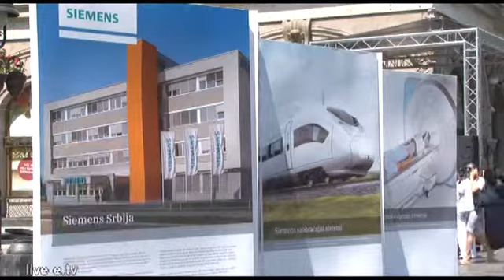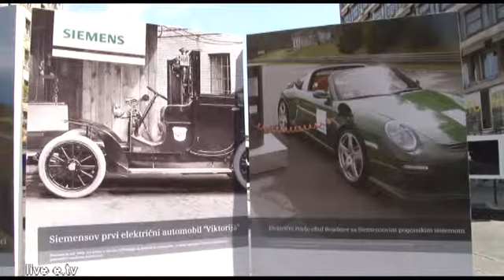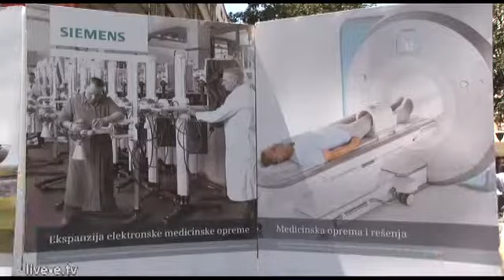Create the future 2012